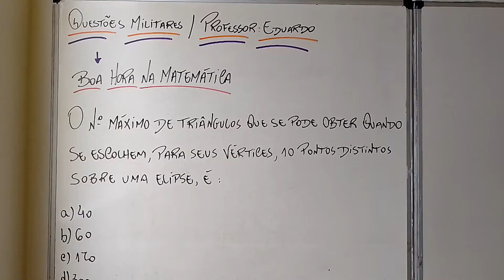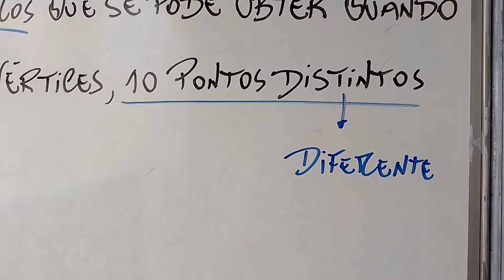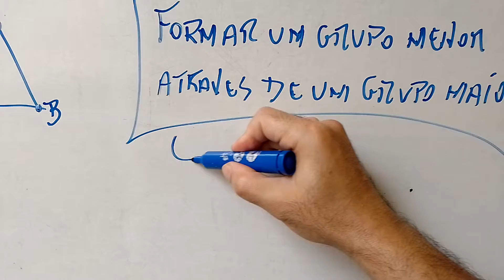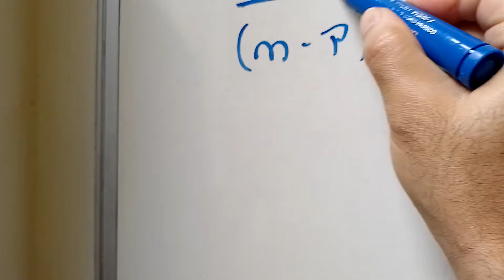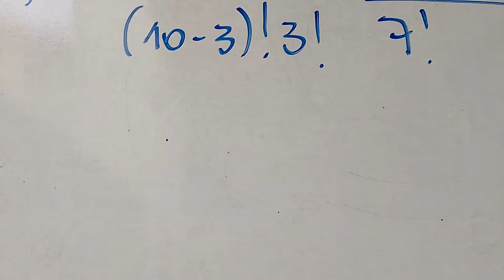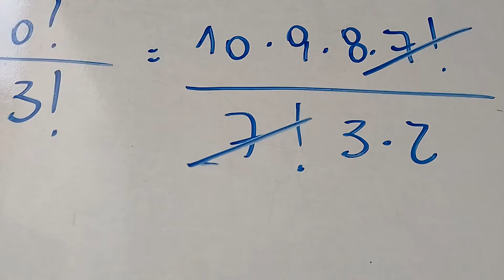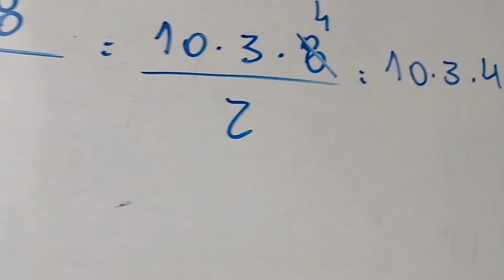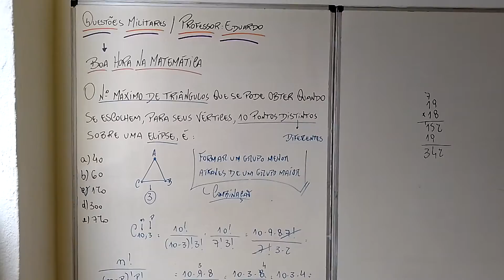Pmerj Análise Combinatória